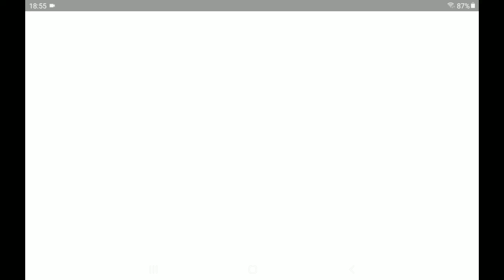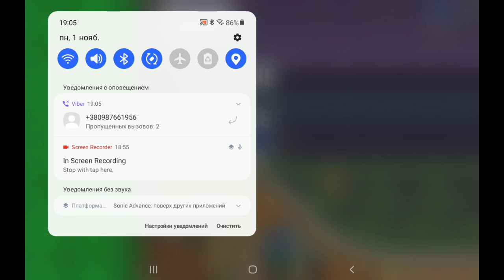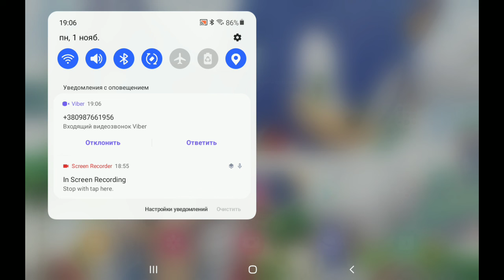sonic advance android